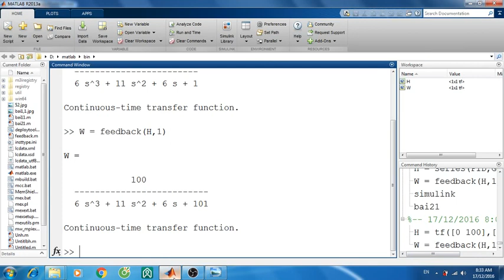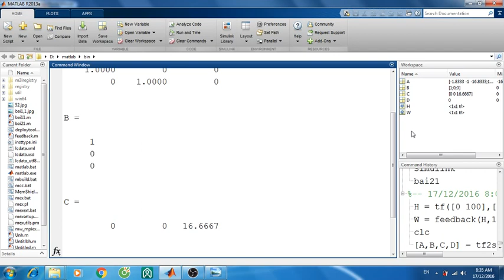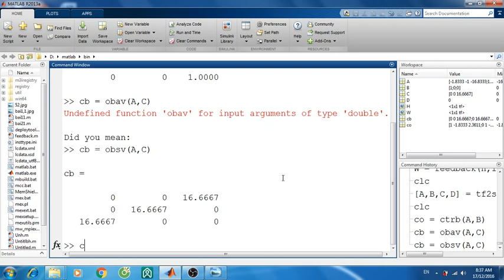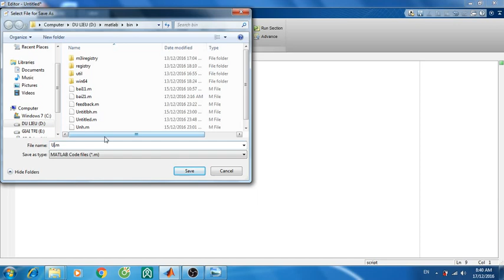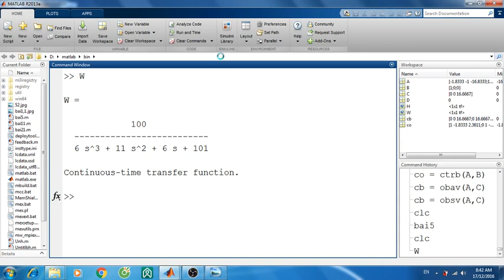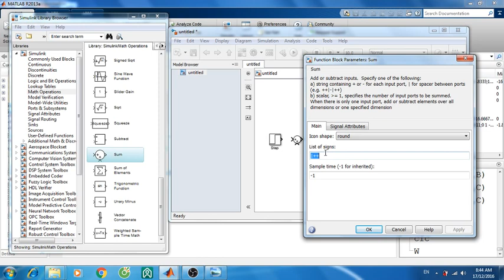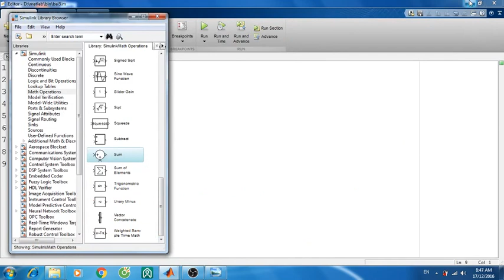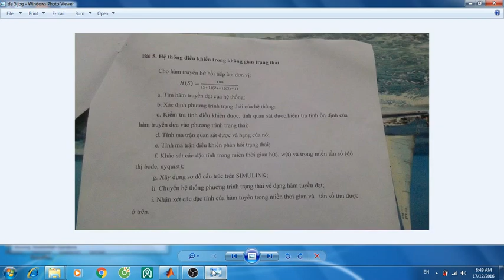Bài tập thực hành lý thuyết điều khiển tuyến tính (bài 5 )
Bài 5 : Hệ thống điều khiển trong không gian trạng thái
Trong lúc làm bài bài có chỗ nào sai sót mong các bạn góp ý bổ sung !